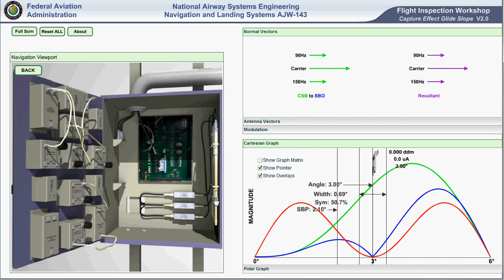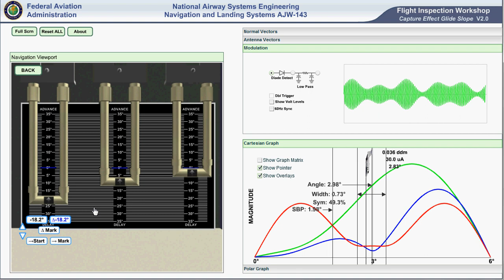Glideslope Ver 2. Part 6 (Antenna 'Trombone' Phasing)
Next version of the Glideslope simulator modeling the Thales MK20A